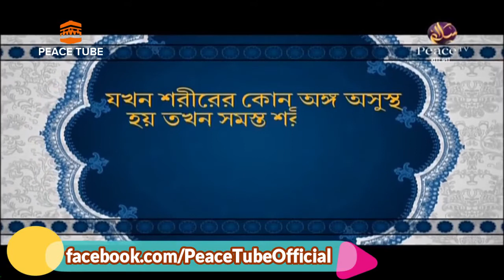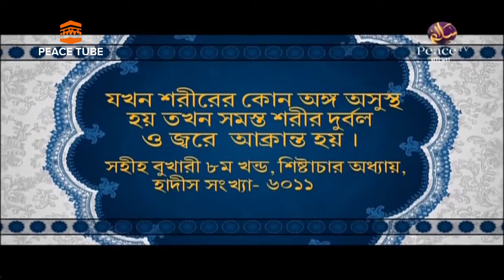Adorsho Muslim, Koroniyo O Borjoniyo, 06, D Muhammad Saifullah, Peace TV Bangla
*Malcolm X,

*Muammar Gaddafi,

*Ali Shariati,

*Tan Malaka,

*Abd el-Krim,

*Sukarno,

*Leila Khaled,

*Ruhollah Khomeini,

*Hadj-Ali Abelkader,